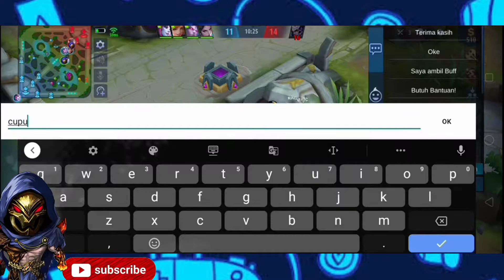CARA MENGATASI REMEHAN LAWAN, ALDOUS GASS !! - Mobile Legends -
ALDOUS GUA DI KATAIN CUPU GUA BUKTIIN GUA BANTAI BOS !! - Mobile Legends -

ya temen'' ni video gameplay saya bermain aldous saya di sini maen di clasic ya cuman coba'' hehehe enjoyy aja !! oiya di video saya pakai script ya skin aldous,nya buat teman '' yg mau pakai juga bisa lihat video di link bawah ini